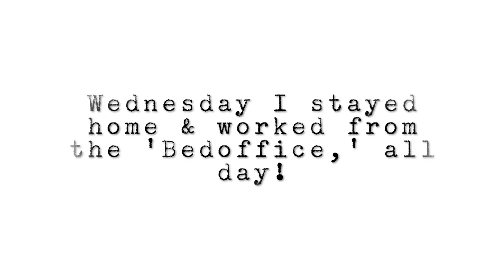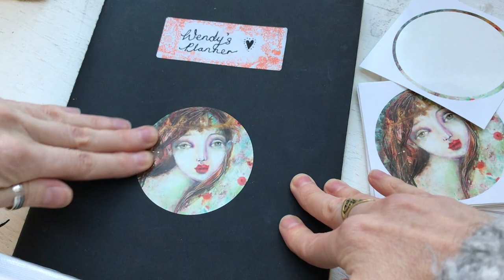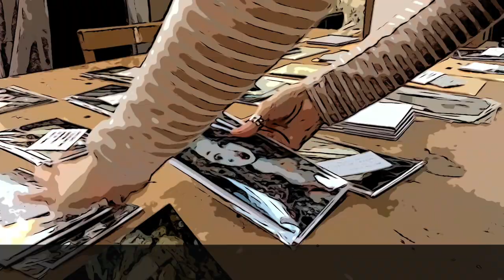ARTIST STUDIO VLOG - Keeping SPIRITS BRIGHT, Lots of painting, NEW Stickers & running ETSY Shop.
A full week in my studio for this week's video, sharing all that I've been getting up to. My art studio is still a mess! In fact, more so than before! But I've been so busy running my Etsy shop and painting that I haven't had a chance yet to tidy up! But, it's a creative and well-used studio space and I love it! Also, I have been playing with some designs for some new stickers!

Wait! Whaaat! Amazing! Thank you all so much! I am doing a Q&A in the next week or two, so, if you have any questions just leave them down below and I will try to answer as many as possible! Art, techniques, painting, art journaling or hair! Let me know!

Love & virtual hugs Wendy Xx

for tutorials, art journaling class, altered books & behind-the-scenes informal content.

Etsy Shop